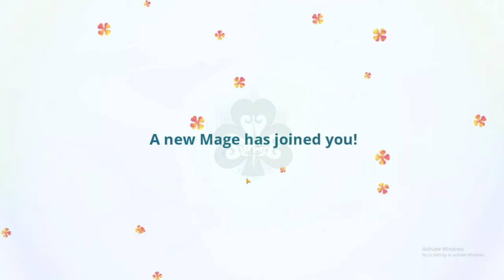Black Cover M..! Wild Boars of saussy 2023 PC